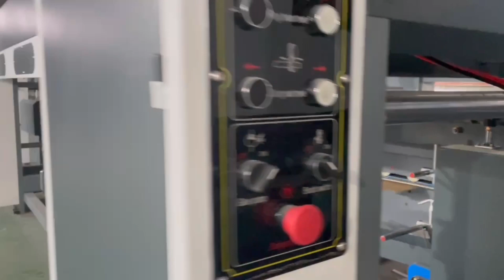ZH-SYKM Corrugated Printing With Folder And Gluer Machine With Bundling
Machine#printer
φ420-2600mm Popular size
Sales Manager: Anna
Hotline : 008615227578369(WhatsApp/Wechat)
Manufacture:Cangzhou ZHENHUA Packing Machinery Manufacture Co.,Ltd